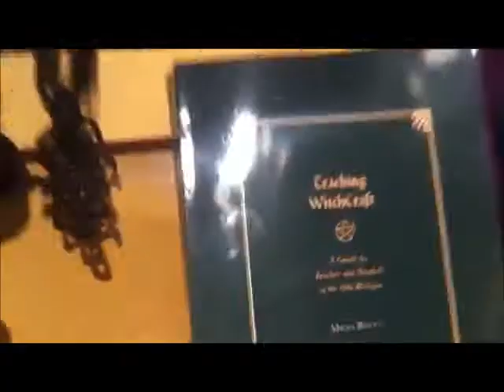Vlog #5 Witchcraft, Dancing Hot Dogs, and Uncomfortable Paintings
Today I decided to venture out into the world. It was frightening. Sorry it is so quiet, I was afraid the shop keeper would put a spell on me...
If you don't I will put a spell on you.